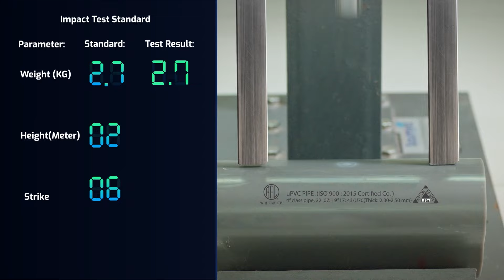মিরসরাইয়ে আশ্রয়কেন্দ্রে ২০ হাজার মানুষ | Chittagong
মিরসরাইয়ে আশ্রয়কেন্দ্রে ২০ হাজার মানুষ